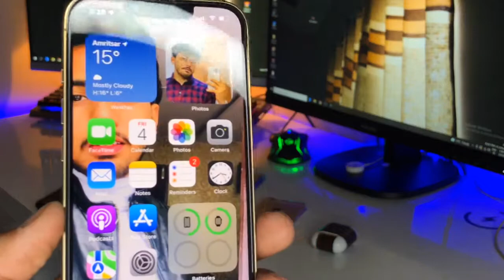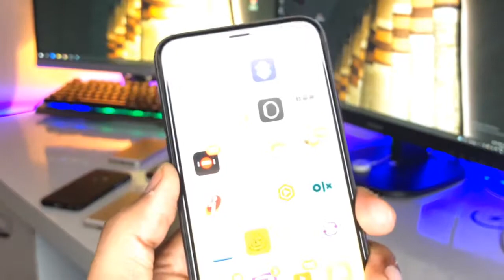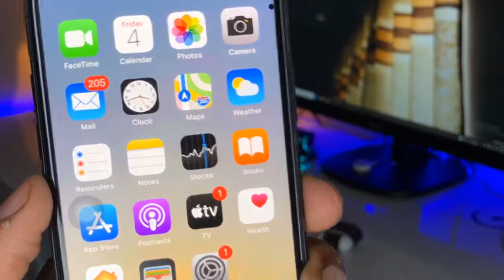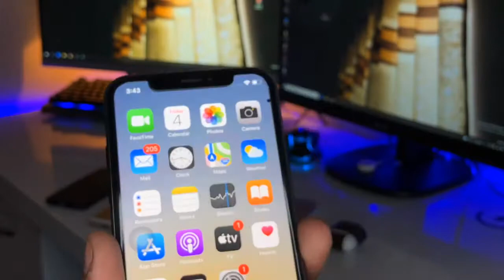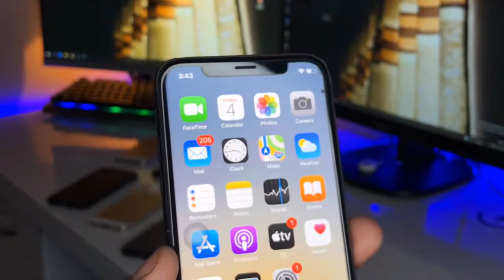I tried Matte Screen Protector - Real Reviews